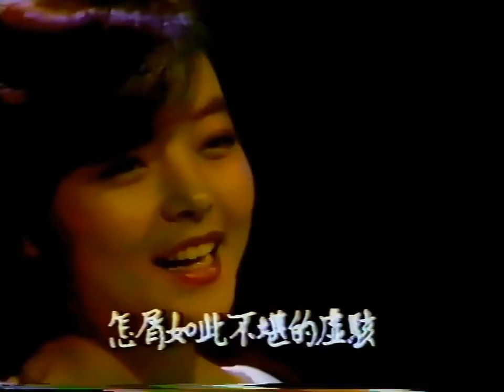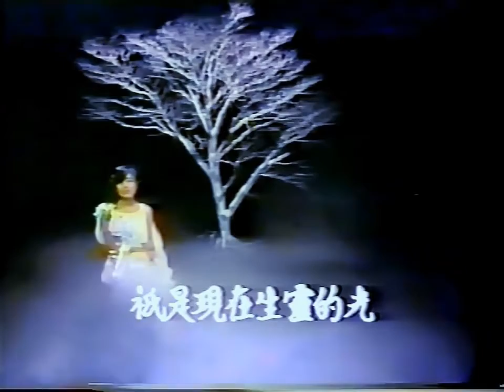宛如仙女下凡的劉藍溪 勿忘塵 1981現場版MV （唱片原聲）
來自1981除夕特別節目-鳳舞龍翔(鳳飛飛)，非常感謝風爺的辛苦製作上傳 ，完整節目請移步這裡觀看